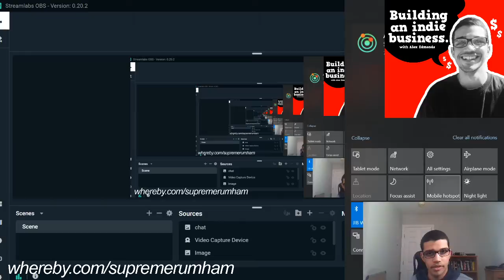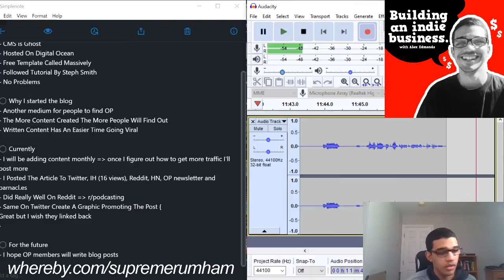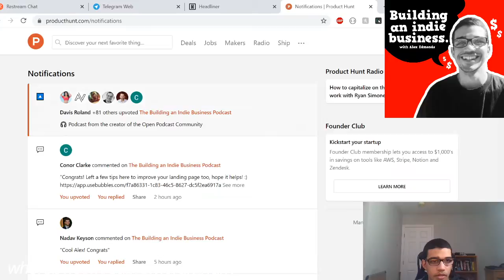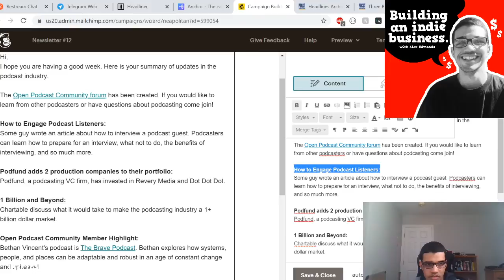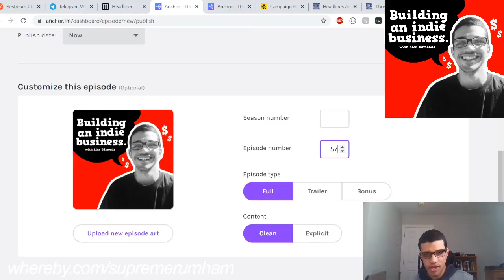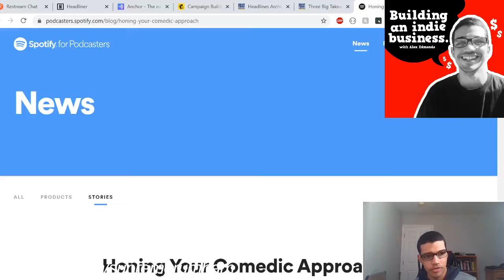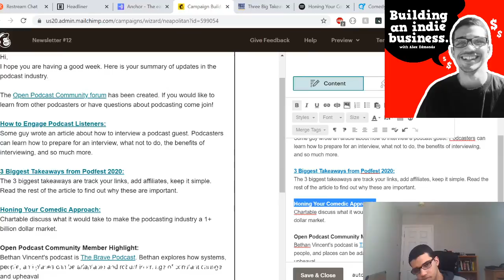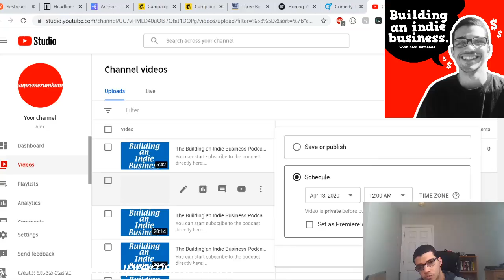Episode about the Open Podcast Blog